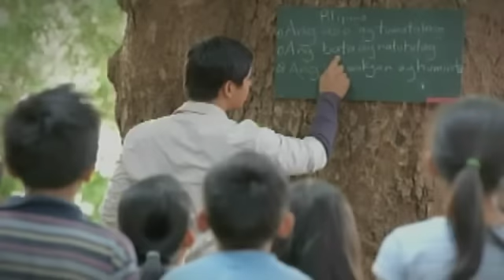Ikaw Lamang: Ang Laban ni Samuel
Isabelle sees Samuel's passion with kids.

Episode Cast:
Coco Martin (Samuel S. Hidalgo) / Kim Chiu (Isabelle Miravelez-Hidalgo) / Julia Montes (Monalisa Roque)